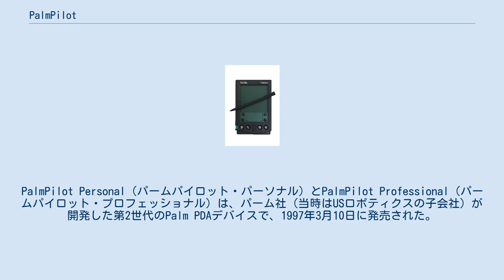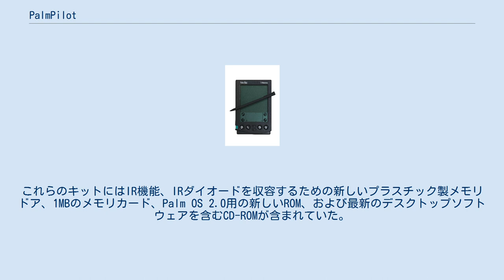PalmPilot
PalmPilot Personal（パームパイロット・パーソナル）とPalmPilot Professional（パームパイロット・プロフェッショナル）は、パーム社（当時はUSロボティクスの子会社）が開発した第2世代のPalm PDAデバイスで、1997年3月10日に発売された。
 パーム社は10201Uモデムも14.4 kbit/sで販売し、129ドルの価格で発売していた（このモデムはPalm IIIおよびPalm IIIxデバイスとも互換性がある）。
旧モデルのPilot 1000/5000デバイスのユーザーが、パームパイロット・プロフェッショナルに合わせてOS、ROM、およびRAMをアップグレードするためのアップグレードキットもリリースされていた。
発売当初の小売価格はパームパイロット・プロフェッショナルが399ドル（1MB）、パームパイロット・パーソナルが299ドル（512KB）、アップグレードキットが199ドルであった。
アップグレードキットは、発売後の限られた期間で99ドルで既存の登録済みパイロットユーザーにも利用可能であった。
これらのキットにはIR機能、IRダイオードを収容するための新しいプラスチック製メモリドア、1MBのメモリカード、Palm OS 2.0用の新しいROM、および最新のデスクトップソフトウェアを含むCD-ROMが含まれていた。